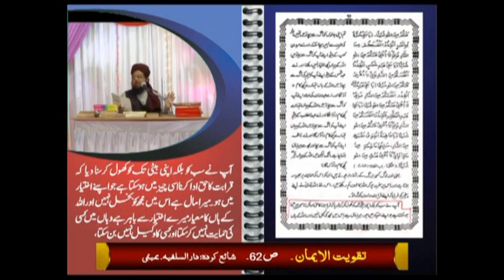Wahabiyon Ka Aqeeda Qayamat ke din mai tumahra kuch nhi karskta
MUSLIM UNITY FOUNDATION
136,Suleman Building,Imam Ahmad Raza Road,
Behind Kotergate Masjid,Bhiwandi Dist.Thane (M.S) India

facebook pe page like kerne ke liye